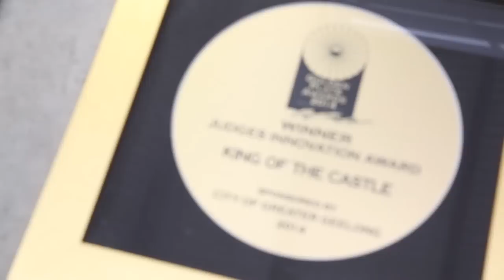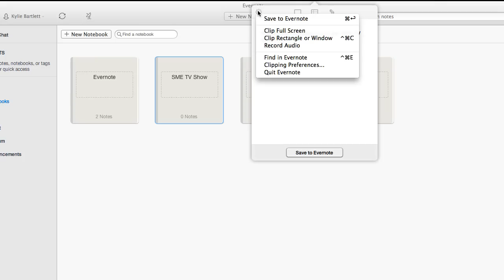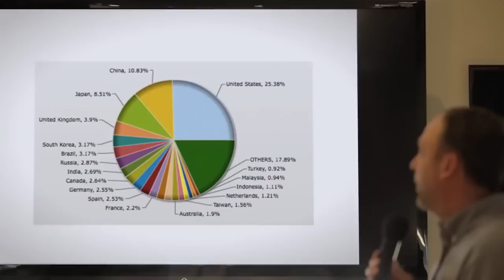How to get more Instagram followers for your Business - SME TV Ep08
On this episode we chat with Geelong’s biggest coffee cult creator, Robbie Lecchino, from King of the Castle Cafe on how he managed to get his Instagram followers to help him paint his new premises, in return for a free cup of his incredible coffee.

Robbie spills the “coffee beans” (pardon the pun) on why he believes honesty is the best policy when it comes to building a raving, loyal social media fan base.

The tech tool we share on the show is Evernote, this tool helps you capture important information and saves it in one centralised location.